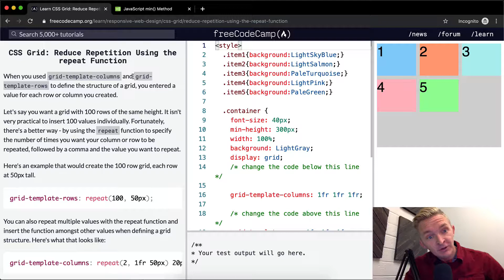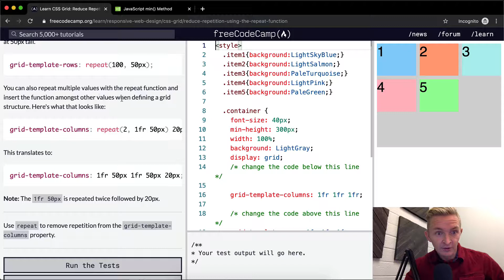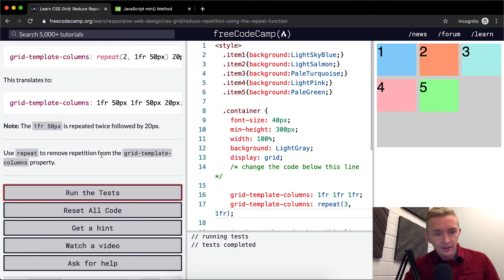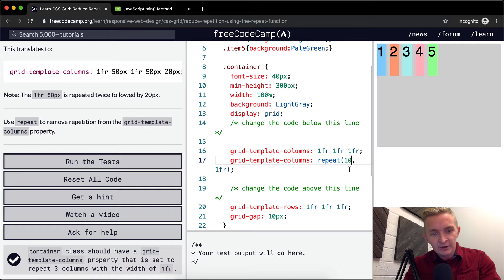CSS Grid - Reduce Repetition Using the repeat Function - Free Code Camp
In this CSS Grid tutorial we reduce repetition using the repeat function. This tutorial is part of a collection of videos where I go over the Free Code Camp curriculum. Enjoy!